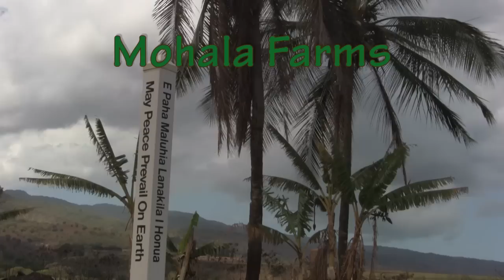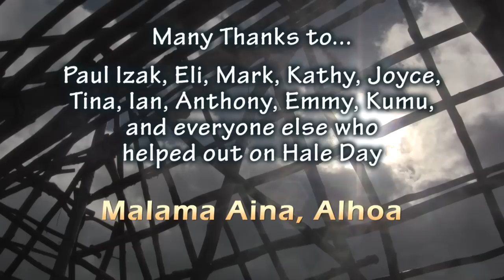Building a Hawaiian Hale - Paul Izak - Lively up yourself/ Peaceful meditation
This is a summary video of Hale Mohala to the musical arrangement written by Paul Izak off the beloved classic Lively up yourself;  Accompanied by Troy Keys on bass and vocals, Eli Plasencia on drum kit, and Anthony hand drum.

Hale Mohala is located near Wialua and Haleiwa Oahu, Hawaii on an organic farm.

All of the wood used has had the bark stripped off; Soaking is essential on the smaller poles.  The posts and main rafters are all Iron wood.  The smaller Ink berry poles will be lashed up to have a place thatch the Loulu Palms.  The lashing is mostly 550 parachute cord.  The volcanic rocks were from a local stream bed of a neighboring farm that get washed down the mountain each year from the rains.